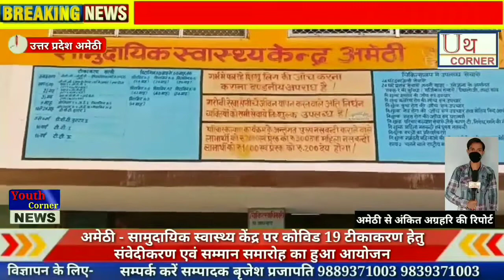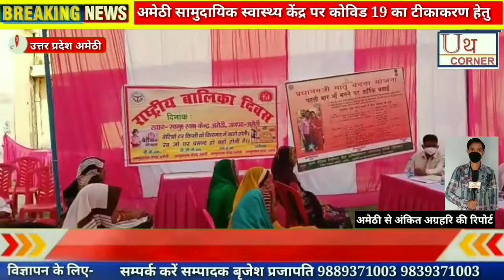अमेठी सामुदायिक स्वास्थ्य केंद्र पर कोविड 19 का टीकाकरण हेतु